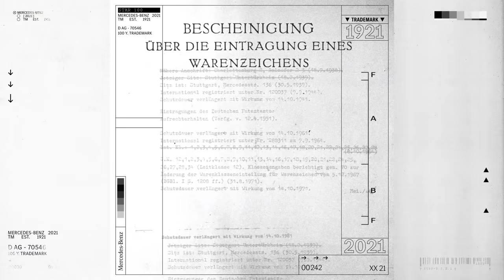Mercedes-Benz Star – A Trademark That Made Its Mark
A film about the history of the star. But more importantly: how the star made history.

Today, 100 years ago, Daimler-Motoren-Gesellschaft applied for trademark protection of the Mercedes star in the ring. Since then, the signet became the symbol of a continuing success story.